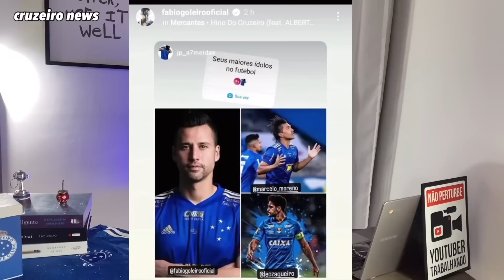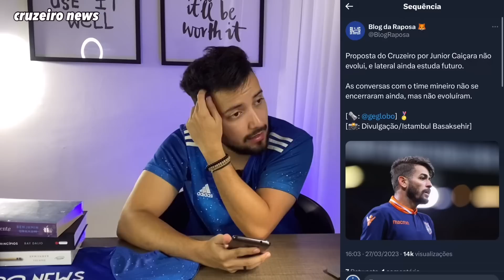🔥💣BOMBA DE DOMINGO! FÁBIO FAZ POSTAGEM QUERENDO VOLTAR AO CRUZEIRO? VAI ACONTECER ?